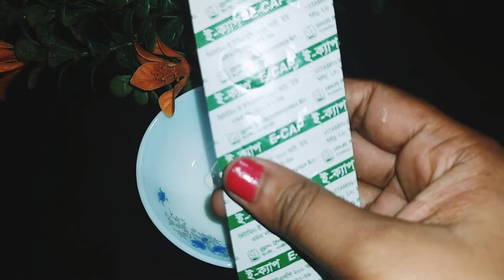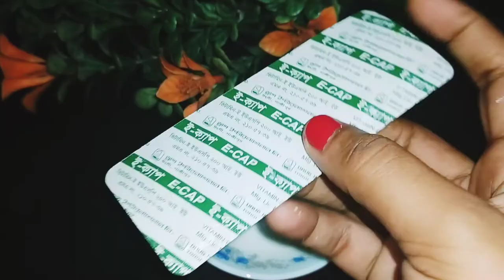Easy Night Cream For Fairness and Glowing Skin| Add Just 2 Thing with Fair & Lovely Cream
Skin whitening and Brightening  In 7 Days  Lightening

Simple Night Cream
1) Fair & Lovely
2) Vitamin E
3) Aloevera

In This Video I Showed you how to make Instant bright look Simple Night Cream, fairness and glowing skin  in 7 days

Benefit of this cream
-Instant Fair skin
-Skin Lightening
-Skin Brightening
-Remove Dark Sport
-Moisture your face
-Contain Suncream give you sun protection
-Instant Bright look
-Whiten Your Face 2Shade In one week
-Tighten your pores
-Anti Aging properties
-grow your skin
-Remove Pigmentation
-glow your skin

SubhanAllah
Alhamdulillah
Laa ilaha illalahu Muhammadur rasulollaph
Allahu Akbar